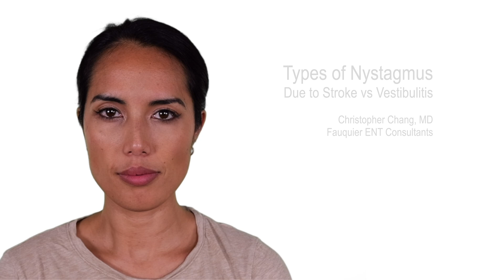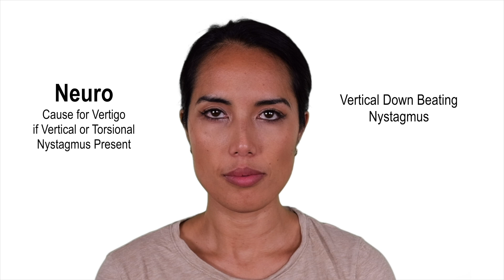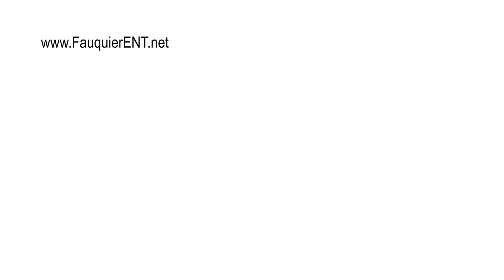Types of Nystagmus Due to Stroke vs Vestibular Neuritis Causing Persistent Dizziness or Vertigo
When a patient experiences sudden dizziness that lasts continuously for several hours if not longer, the primary concern is whether the dizziness is due to an inner ear problem or a neurologic issue.

One of the first things to quickly and easily check for is something called nystagmus, or involuntary repetitive eye twitching. To evaluate for nystagmus, have the patient move the eyes in all the cardinal directions: left, right, up, and down.

Normally, nystagmus should be absent. However, if nystagmus is present, note which direction the eye is beating towards. The direction of nystagmus is defined by the direction of the quick phase.

An inner ear or vestibular cause for dizziness is suggested if the nystagmus is horizontal and the direction remains the same regardless of which direction the eye is looking.

A neurologic cause for dizziness is suggested if the nystagmus changes direction with eye movement. Neurologic cause for dizziness is also suggested if vertical or torsional nystagmus is present in any eye position.

Of course, if nystagmus is absent in a dizzy patient, it does not eliminate either a neurologic or vestibular cause for dizziness.

But, when this test is combined with a head impulse and skew test, diagnosing a stroke can be as accurate as an MRI scan! Of note, the type of stroke this test identifies is a cerebellar stroke which accounts for only 2% of all strokes.

Actor Credit:
MJ Gordon   @marinjayden
Certified Yoga Alliance Instructor (RYP500, RPYT, Yin)
Certified Fitness Instructor NCEP